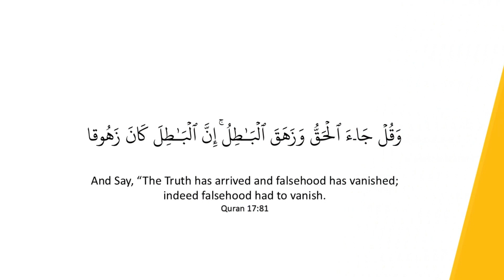MY FATHER IS OKOMFO) ( FETISH PRIEST) BUT I CHOSE ISLAM